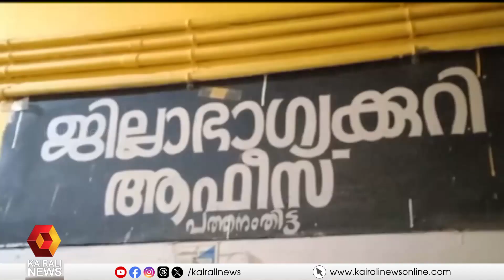എടുക്കുന്ന ലോട്ടറിയൊന്നും അടിക്കുന്നില്ല; ലോട്ടറി ഓഫീസ് അടിച്ചുതകർത്ത് യുവാവ്| Lottery office attack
എടുക്കുന്ന ലോട്ടറിയൊന്നും അടിക്കുന്നില്ല; ലോട്ടറി ഓഫീസ് അടിച്ചുതകർത്ത് യുവാവ്
youth attacks lottery office